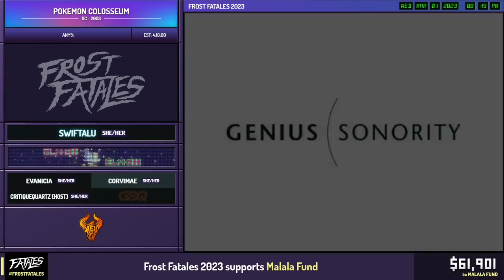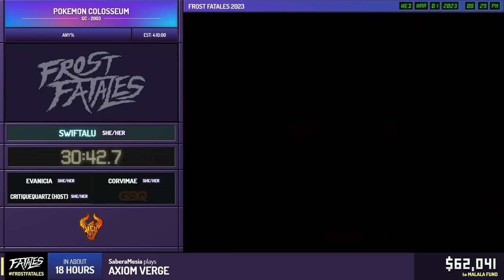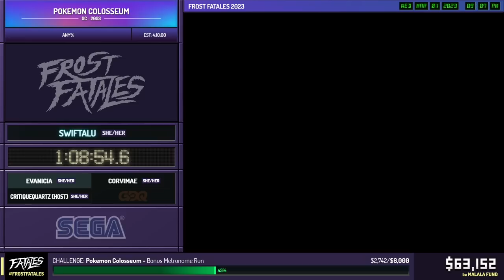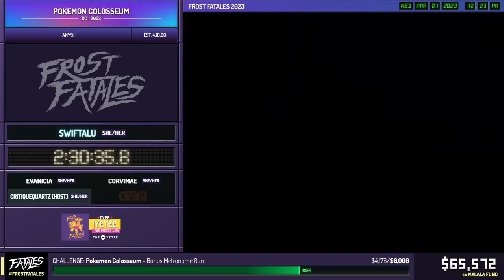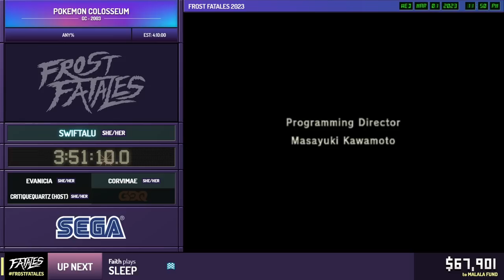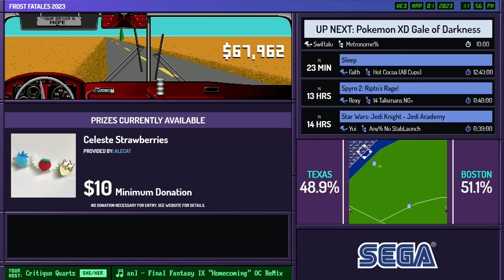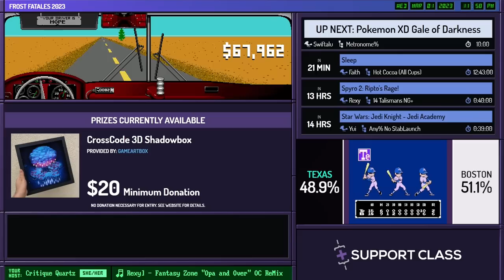Pokémon Colosseum by Swiftalu in 3:51:10 - Frost Fatales 2023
Runner introduction starts at 0:00
Run starts at 1:52
Pokémon XD: Gale of Darkness starts at 4:05:44
Commentary is provided by Evanicia and Corvimae
Critique Quartz is host